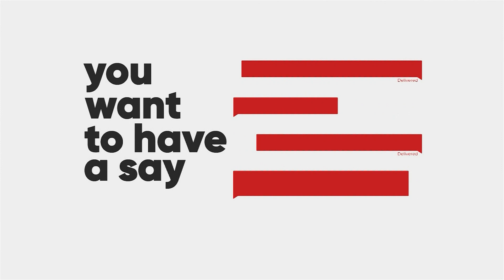Prime Take With Tariq Lamptey: "We disappointed Ghanaians during the World Cup"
Prime Take With Tariq Lamptey: "We disappointed Ghanaians during the World Cup" - JoyNews